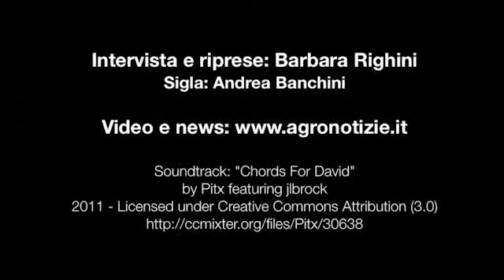Intervista a Evelyn Nguleka, presidente della World Farmers' Organisation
- “Per avere una produzione sostenibile di cibo, le donne devono avere lo stesso diritto di accesso al suolo degli L’80% del cibo al mondo è prodotto dalle donne dell’Africa e dell’Asia: per questo bisogna rendere accessibile alle donne l’accesso alla terra”. Parole di Evelyn Nguleka, presidente della World Farmers' Organisation, intervistata in occasione dell’assemblea ad Expo.